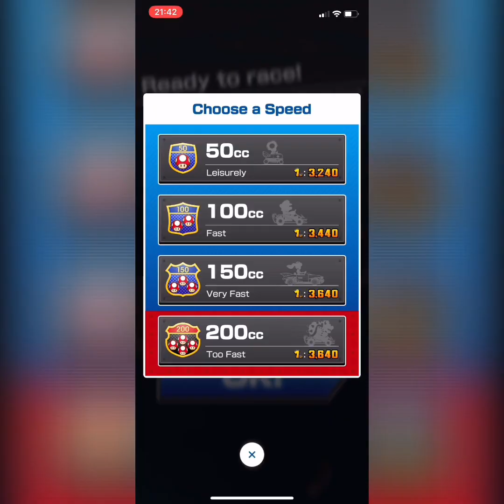How to collect 50 coins in a single race - Mario Kart Tour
A Mario Kart Tour Guide how to collect 50 coins in a single race.

To complete the challenge get 50 coins in a single race I recommend Yoshi curcuit. I used the Gold glider but didn't get any coin frenzy. So if you also get that, it's no problem at all.
Go in a lower CC like 50cc och 100cc to get 50 coins in a single race and try to be at 1st place the whole race.